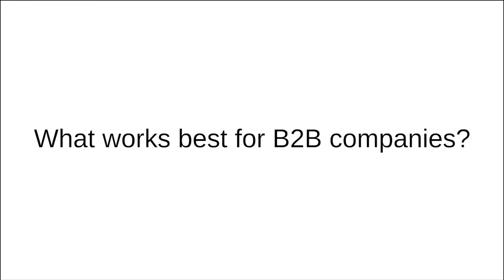Jeremy Woolf - Marketing, Brand, Leadership Speaker - B2B PR Tactics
Jeremy Woolf is a senior brand strategist with a track record of tackling tough communications challenges.

He’s built global practices (methodology, digital and social), turned accountants into social media advocates, and helped create brand strategies for complex, technology-first organizations.

Jeremy has spent his career in B2B technology communications, supporting brands such as IBM, Cisco, and Xerox in New York, Hong Kong, Australia and New Zealand.

He’s also helped smaller companies including bipp, CTG, Gusto, Namely, Shazam, and Kayak find their voices and audiences.